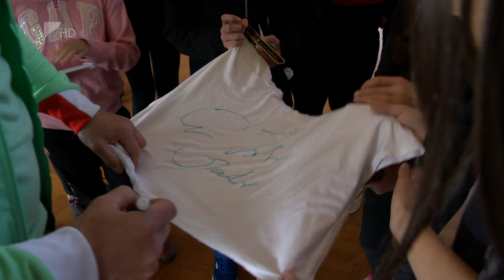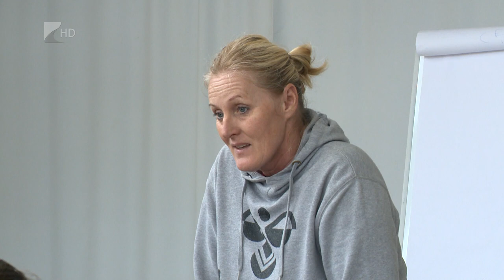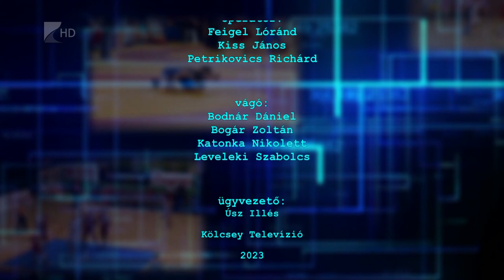Sportszelet - 2023.04.13.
Leveleken tartott testnevelés órát és bemutató edzést a világbajnok Erdei Zsolt

A tenerifei edzőtábor után már hazai környezetben készül az OB-ra Barna Bianka

Kézilabda kapusképző szakmai napot tartottak az újfehértói sportcsarnokban

Rekordlétszámú résztvevő volt a harmincadik nyíregyházi Nyuszi-futáson